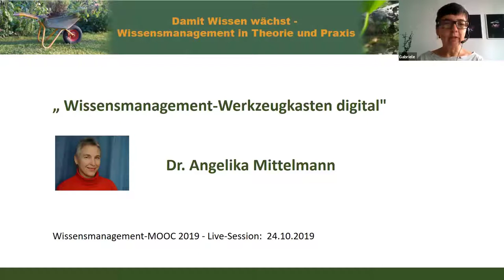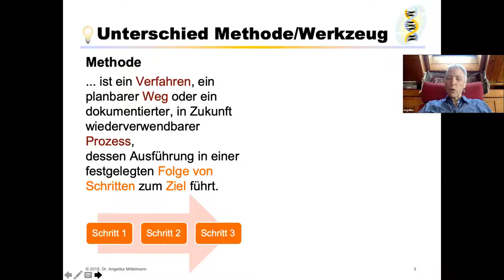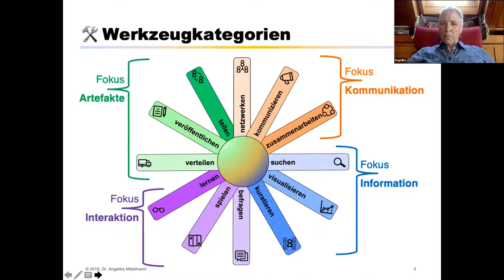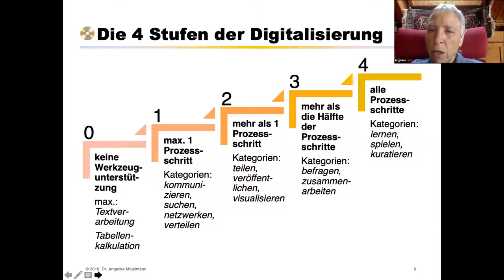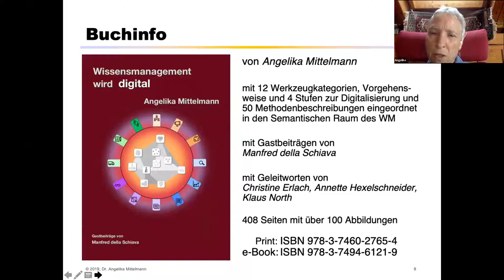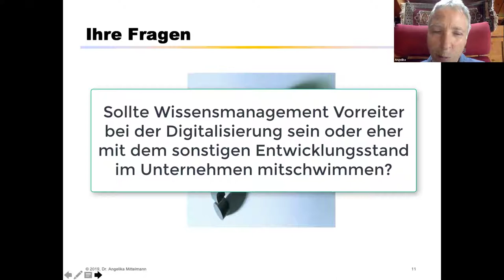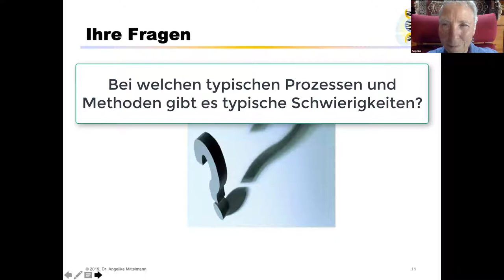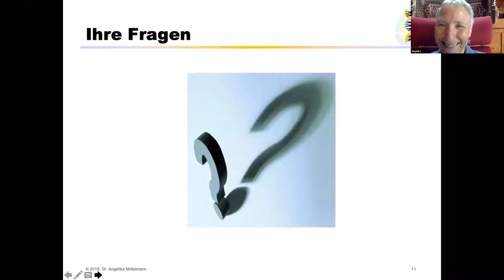Wissensmanagement-Werkzeugkasten digital (WMOOC 2019)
Wie wird Wissensmanagement digital? bzw. Wie lassen sich Methoden des Wissensmanagements sinnvoll Schritt für Schritt digitalisieren und wie wählt man die richtigen Werkzeuge (z.B. Apps) dafür aus? Angelika Mittelmann geht in dieser Live-Session des Wissensmanagement MOOC 2019 darauf ein. Grundlage ist dabei ihr neues Buch "Wissensmanagement wird digital".

Inhalts-Index zum Video:

0:00 min : Begrüßung und Vorstellung
1:39 min : Start Angelika Mittelmann, Überblick
2:44 min : Begriffsklärung
3:25 min : Begriff - Digitalisierung
7:19 min : Unterschied Methode/Werkzeug
8:49 min : Social Media Map
9:59 min : Werkzeugkategorien
15:01 min: 4 Stufen der Digitalisierung
20:56 min: Digitalisierung WM-Methoden
23:18 min: Beispiel Mind Mapping
25:24 min: Buchinformaion "Wissensmanagement wird digital"
26:28 min: Übersicht über Buchinhalte

29:14 min: Start der Fragen & Antworten
29:40 min: Sollte Wissensmanagement Vorreiter bei der Digitalisierung sein oder eher nit dem sonstigen Entwicklungsstand im Unternehmen mitschwimmen?
33:51 min: Wo würdest Du anfangen - mit der Digitalisierung der Wissensmanagement-Aktivitäten?
35:49 min: Es gibt neben "ja" und "nein" (im Prozessdiagramm) noch den Graubereich "nicht optimal". - Wie geht man damit um?
36:44 min: Bei welchen typischen Prozessen und Methoden gibt es typische Schwierigkeiten?
39:22 min: Wo müssen bei der Digitalisierung einer Methode die meisten Abstriche gemacht werden?
41:24 min: Gibt es Unterschiede zwischen Abteilungen und Mitarbeitertypen, die bei der Digitalisierung ebenfalls berücksichtigt werden müssen?

Hinweis: Leider gab es ein paar Schwierigkeiten beim Ton. Dies tut uns für Euch leid. Wir entschuldigen uns dafür.

Herzliche Grüße
Gabriele Vollmar und Dirk Liesch